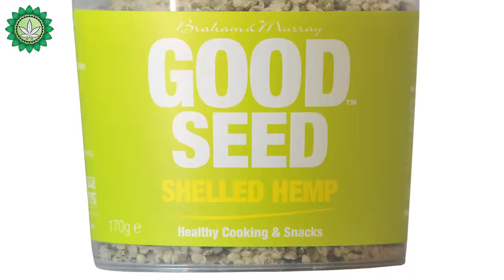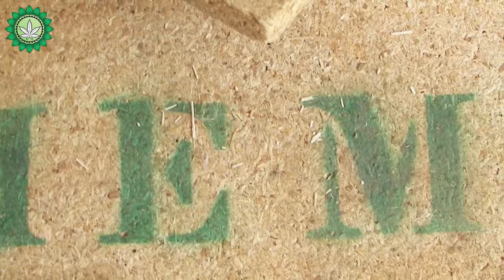Hemp for Humanity: Why Hemp?